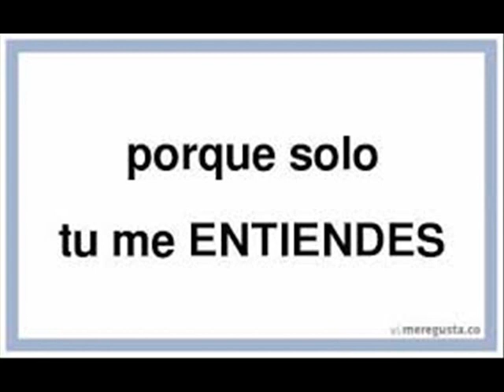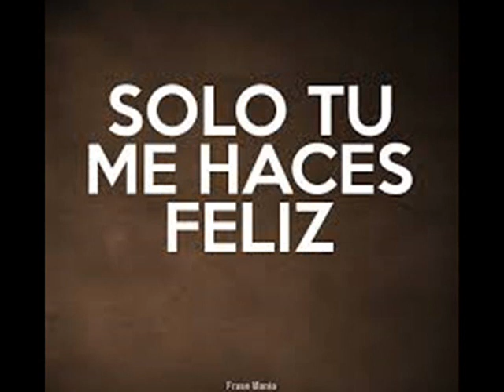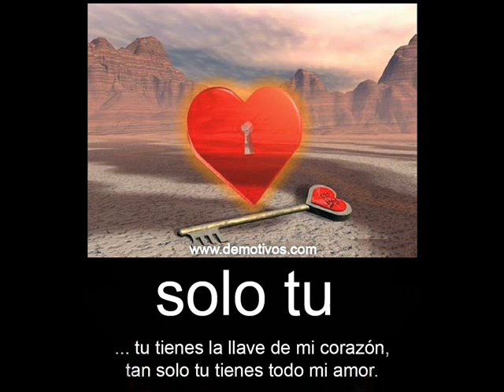RUDEBOY feat SENTIMIENTO SINCERO - POR QUE SOLO TU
PRODUCER: J.E studio  DJ Rudeboy
TEMA: Por que solo tu
ARTISTAS: Ruben Hidalgo & Cristian Guaygua